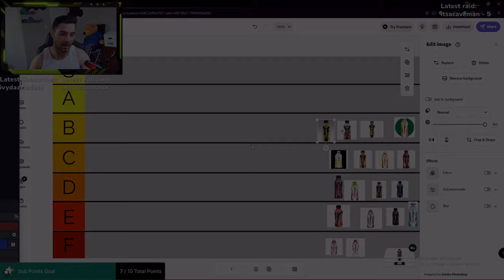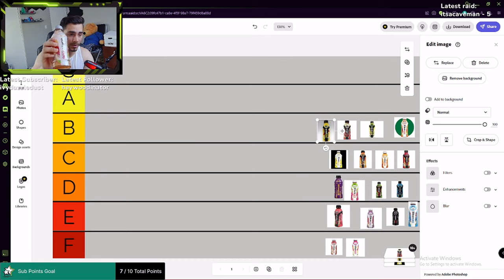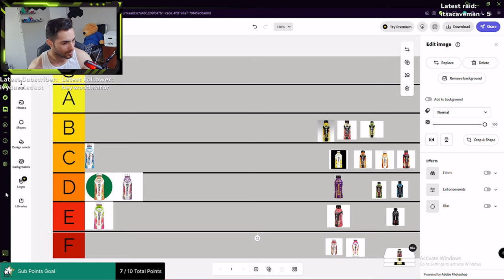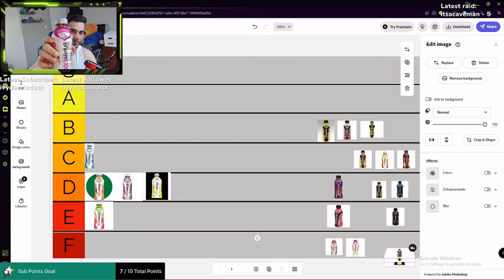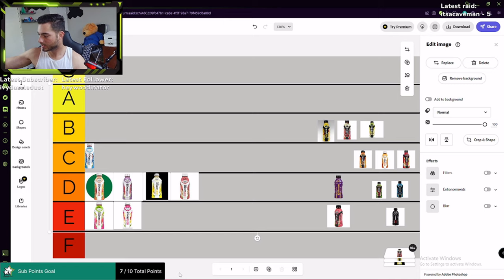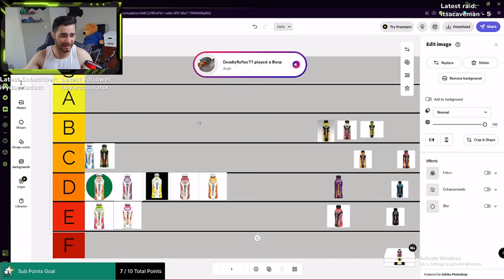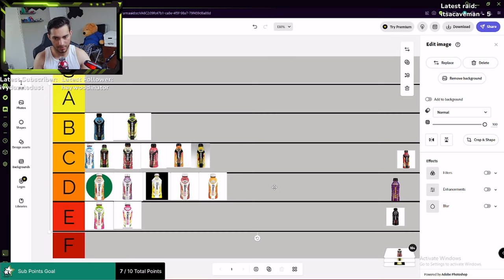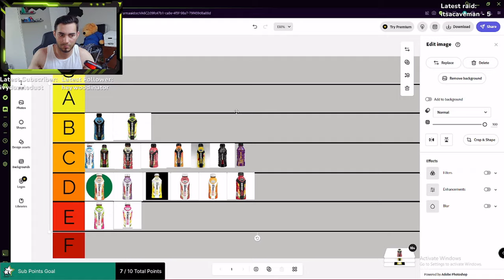The Ultimate Sports Drink Tierlist! - Body Armor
If you're like me and you're curious about which Sports drink reigns supreme, then you'll love this video! In this teir-list, I rank all of the Body Armor sports drinks from best to worst, based on my personal experience.

In the future I'll be doing all of the other brands like Prime, Gatorade, Powerade and many more, so you can decide for yourself which Sports drink reigns supreme!